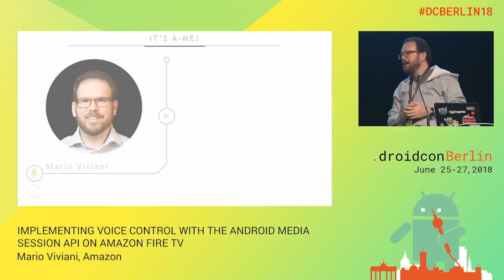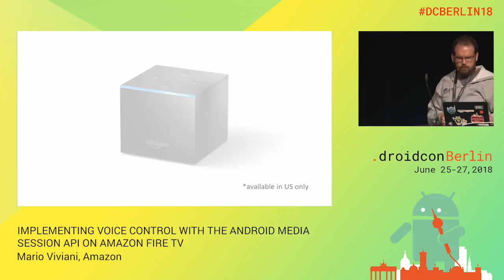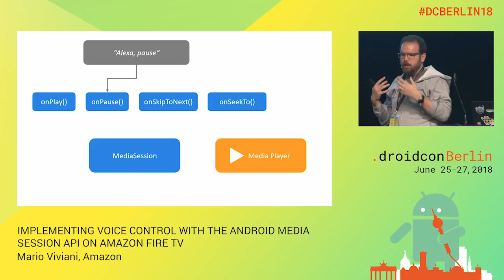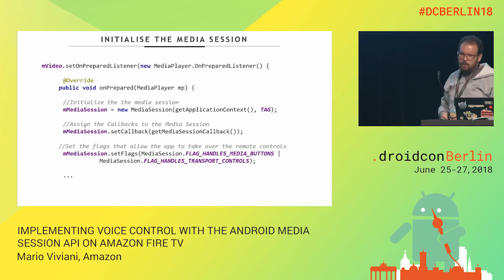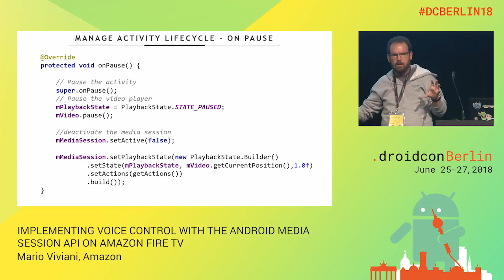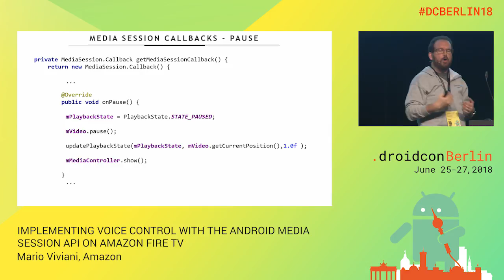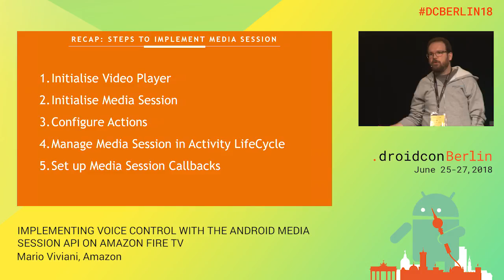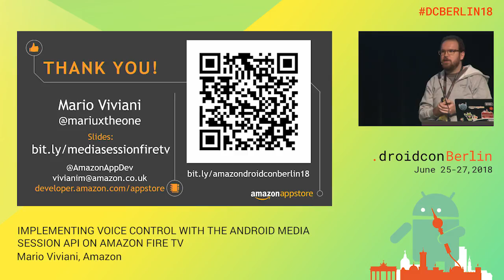DCBerlin18 503 Viviani IMPLEMENTING VOICE CONTROL WITH THE ANDROID MEDIA SESSION API ON AMAZON FIRE